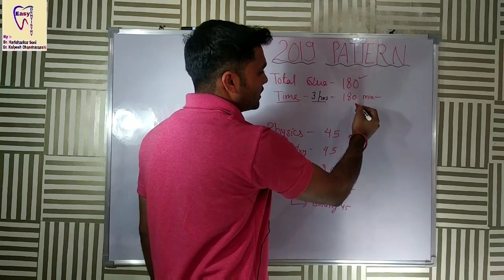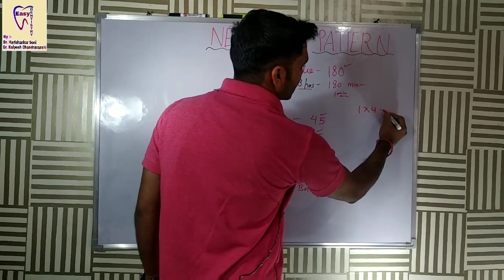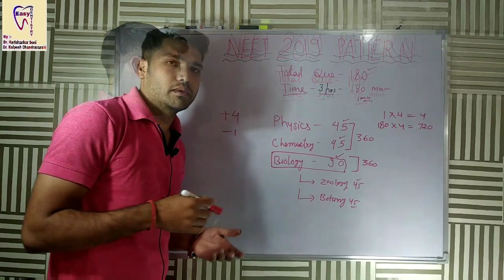Neet 2019 exam pattern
This video is about exam pattern, marks distribution of Neet 2019..